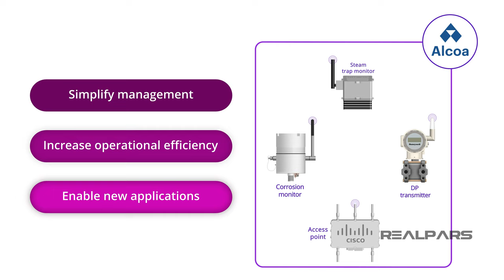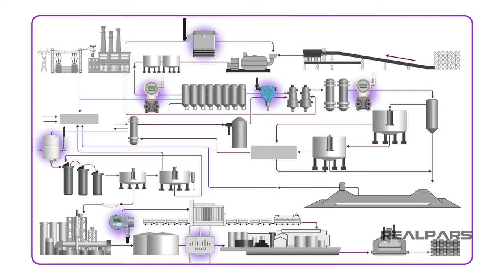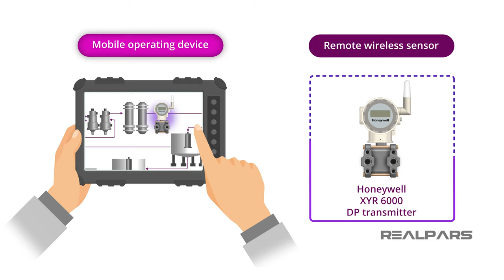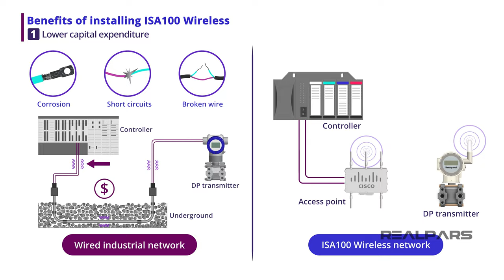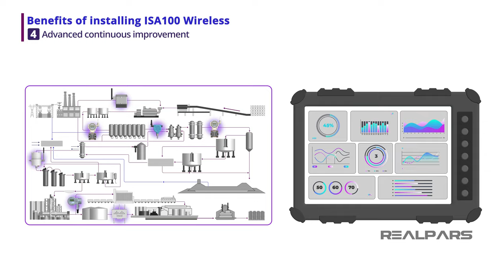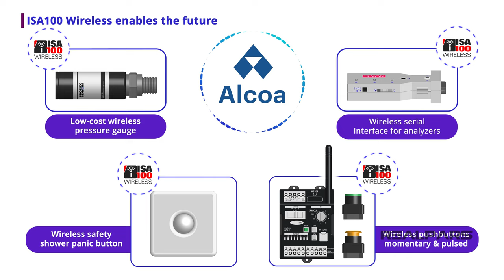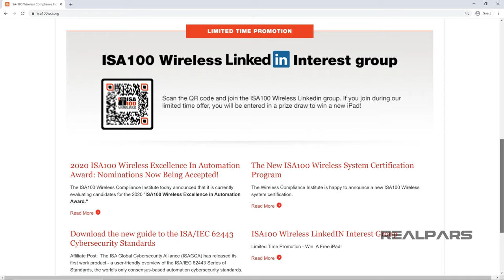ISA100 Wireless Applications | Single, Plant-Wide Wireless Network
⌚Timestamps:
00:00 - Intro
00:23 - Single wireless network infrastructure
02:50 - Benefits of installing ISA100 Wireless
03:01 - 1) Lower capital expenditure
03:32 - 2) Decreased deployment time
03:43 - 3) Increased insights and efficiency
04:07 - 4) Advanced continuous improvement
04:32 - ISA100 Wireless enables the future

It adds value by extending existing ISA100 Wireless applications, enabling new ISA100 Wireless applications, eliminating protocol barriers, and enabling the IIoT.

Alcoa is a global industry leader in bauxite, alumina, and aluminum products.
As Alcoa assessed their automation systems and their path to digital maturity, they envisioned a single wireless network that could serve as a plant-wide utility.

The inherent features of ISA100 Wireless allow it to act as just such a single wireless infrastructure, a network of networks, which can house many different types of wireless protocols.

Their vision was multi-faceted, providing automation connectivity from sensor-level data to the operator interface.

ISA100 Wireless provides Alcoa with an engineered, secure, managed, and integrated wireless network.

As with any complex process facility, sensors and actuators are chosen based on suitability for purpose and for providing a set of functions that support the needs of the process.

This required using wireless instrumentation and sensors from a variety of protocols supplied by a variety of vendors.

ISA100 Wireless allowed Alcoa to use various devices, including remote wireless sensors, and mobile operating devices.

ISA100 Wireless is the only wireless protocol that is ready for true IIoT integration, with features such as IPv6, enhanced routing, IPsec security features, and online provisioning all built into the protocol.

What benefits did Alcoa actually realize by using ISA100 Wireless in this way?

1) A key benefit was a lower capital expenditure from reduced installation and life-cycle costs using wireless devices instead of wired devices.

Wired devices require expensive initial installations of conduit and wire, cable trays, and/or buried cable ducts.

Moreover, corrosion, water infiltration, short circuits, and damaged wiring are all issues that wired instrumentation systems must contend with during their lifecycle which wireless systems do not.

2) Since wireless instruments need only be mounted at the sensing point, there is a significantly decreased deployment time for ISA100 Wireless sensors and devices.

3) ISA100 Wireless enabled the use of mobile sensors for troubleshooting or performing trials, an approach that was impossible with wired sensors.

With the ability of the operator to monitor and maintain the process closer to the equipment, Alcoa was able to benefit from increased insights and efficiency from the deployment and use of mobile worker applications.

4) Integration of the newly available wireless data directly from the existing equipment and new machine-mounted sensor types enabled advanced continuous improvement processes using plant-wide process models, rich data repositories, advanced analytics, and agile maintenance methods, all of which allow operators to visualize and understand plant problems and opportunities in ways previously impossible.

Alcoa is working with ISA100 Wireless instrument vendors to develop new devices to meet their automation needs. A couple of examples include:

- A Lower cost lightweight wireless pressure transmitter
- A Wireless safety shower panic button
- A Wireless push button
- An ISA100 Wireless serial interface